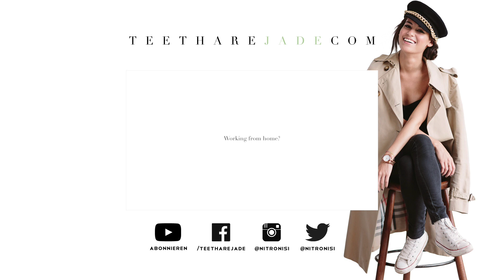New in: Ready For Spring (Zara, Monki, & Other Stories, Levi's)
Womit steigt man nach seiner kurzen Youtube-Pause besser wieder ein als mit dem bei euch beliebtesten Video-Format: einem klassischen Haul! Mit dabei sind nicht nur Wardrobe-Essentials wie die Skinny Jeans, sondern auch Trends wie die „Big Sleeves“ und Teile, die einfach Lust auf Frühling machen!

Home Office - Two ways to style a work space TEASER

•  Gezeigte Produkte •
Kleiderbügel von HAY

Zara Bluse im PJ-Style passender Blazer in dem Stil
& Other Stores A-Line Mini-Rock
& Other Stories Top mit Muschelsaum

• Equipment/gefilmt mit •
Canon EOS 70D
Canon EF 50mm f/1.4 Objektiv
2x Softbox Studioleuchte
Walimex Ringleuchte
Mantona Stativ